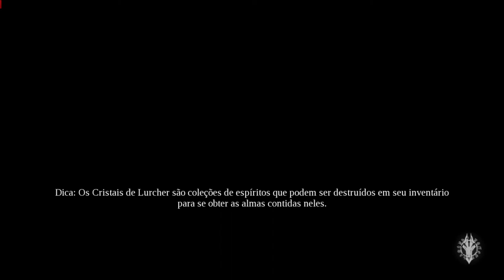Darksiders III #03 encontramos a preguiça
Gameplay de darksiders 3 , terceiro game da série,  focado nos quatro cavaleiros do apocalypse, neste game , fury tem a missão de capturar os sete pecados capitais.
após a devastação da terra esses demônios  estão a solta causando mais destruição!

acompanhe o canal, de o seu like e compratilhe, abraço!